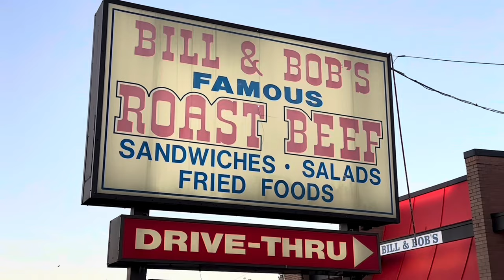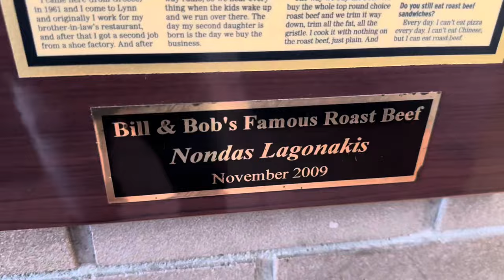BILL & BOB’S FAMOUS ROAST BEEF | Salem, Massachusetts | Restaurant Review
If you’re in the Boston/Salem area and looking for a great North Shore Roast Beef Sandwich, then check out this review.  Family owned and operated since 1964.  Support local!!